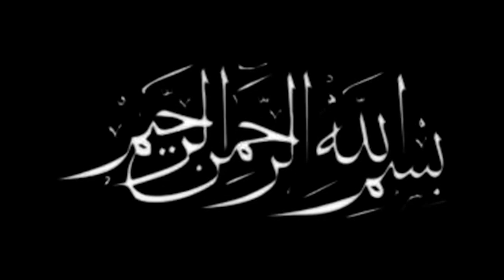Libra,Scorpio,Sagittarius|March 2022 Hroscope|Monthly horoscope|Burj Mezan 2022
In This video you will watch